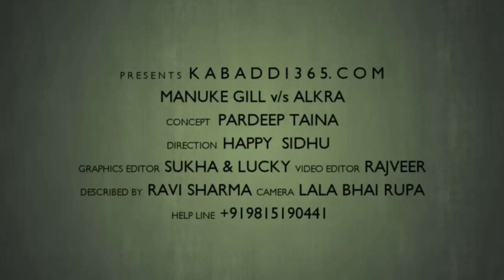Manuke Gill Vs Alkra Final Match in Samadh Bhai (Moga) By Kabaddi365.com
This match is Samad Bhai Tournament final match which was played between Manuke gill and Alkra on 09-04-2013.
    Manuke team had Seera Pitho, Khushi Dugga, Jiwan Manuke, Bheem Manuke, Laddi Manuke, Butta Manuke and Alkra team had Neela Saidoke, Nattu Saidoke, Douli Alkda, Lalli Alkda, Kala Alkda, Jasvir Alkda were playing in their teams.
     There were too many viewers in the ground which caused problem in get the full coverage of this match. But our viewers on Kabaddi365 really wanted us to make this match available on our
channel. Enjoy..

ਇਹ ਹੈ ਸਮਾਧ ਭਾਈ ਦੇ ਟੂਰਨਾਮੈਂਟ ਦਾ ਫਾਇਨਲ ਮੈਚ ਜੋ ਕਿ ਮਾਣੂੰਕੇ ਤੇ ਅਲਕੜਾ ਦੀਆਂ ਟੀਮਾਂ ਦਰਮਿਆਨ 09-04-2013 ਖੇਡਿਆ ਗਿਆ।ਮਾਣੂੰਕੇ ਦੀ ਟੀਮ ਵਿਚ ਸੀਰਾ ਪਿੱਥੋ, ਖੁਸ਼ੀ ਦੁਗਾਂ, ਜੀਵਨ ਮਾਣੂੰਕੇ, ਭੀਮ ਮਾਣੂੰਕੇ, ਲਾਡੀ ਮਾਣੂੰਕੇ, ਬੂਟਾ ਮਾਣੂੰਕੇ, ਤੇ ਅਲਕੜਾ ਦੀ ਟੀਮ ਵਿਚ ਨੀਲਾ ਸੈਦੋਕੇ, ਨੱਟੂ ਸੈਦੋਕੇ, ਦੌਲੀ ਅਲਕੜਾ, ਲਾਲੀ ਅਲਕੜਾ, ਕਾਲਾ ਅਲਕੜਾ, ਜਸਵੀਰ ਅਲਕੜਾ ਇਹ ਸਾਰੇ ਖਿਡਾਰੀ ਖੇਡ ਰਹੇ ਸਨ।ਦਰਸ਼ਕਾਂ ਦਾ ਇਕੱਠ ਮੈਦਾਨ ਵਿਚ ਜਿਆਦਾ ਹੋਣ ਕਰਕੇ ਸਾਨੂੰ ਕਵਰਿਜ਼ ਵਿਚ ਬਹੁਤ ਮੁਸਕਲਾਂ ਦਾ ਸਾਹਮਣਾ ਕਰਨਾ ਪਰ ਮੈਚ ਦੀ ਮੰਗ ਬਹੁਤ ਸੀ ਤੇ ਮੈਚ ਸੀ ਬਹੁਤ ਫਸਮਾਂ ਇਸ ਕਰਕੇ ਅਸੀਂ ਇਹ ਮੈਚ ਦਰਸ਼ਕਾਂ ਦੇ ਸਨਮੁਖ ਕਰਨਾ ਹੀ ਮੁਨਾਸਫ ਸਮਝਿਆ.